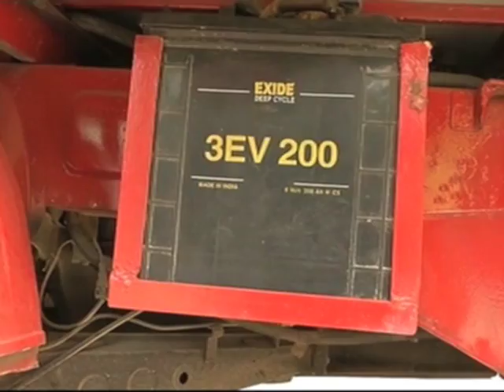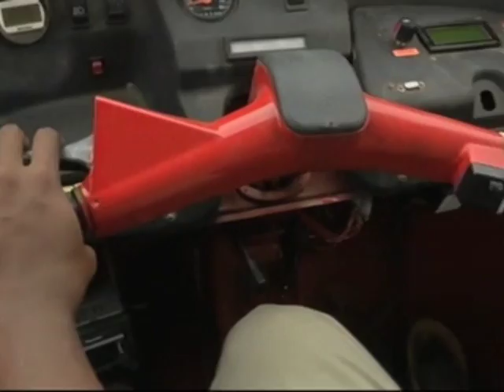Indian engineer prepares solar tuk-tuk for London odyssey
An Indian electrical engineer plans a 6,000-mile odyssey on his customized solar powered tuk-tuk all the way to London to promote the idea of environmentally friendly travel.